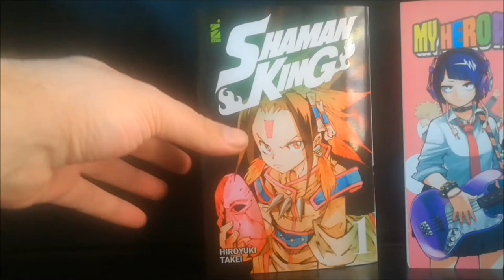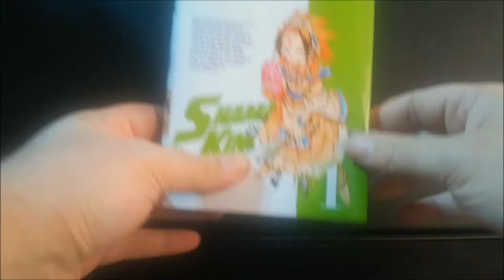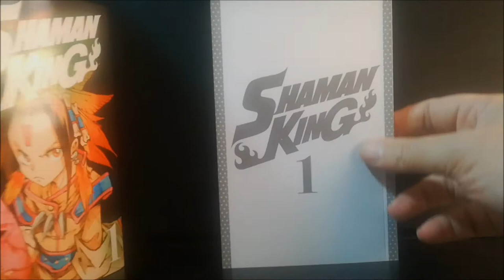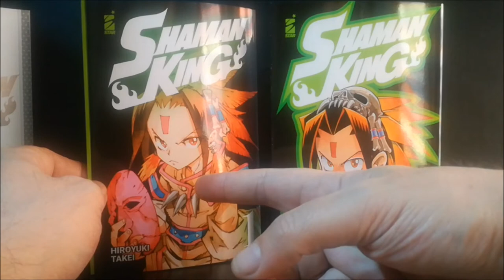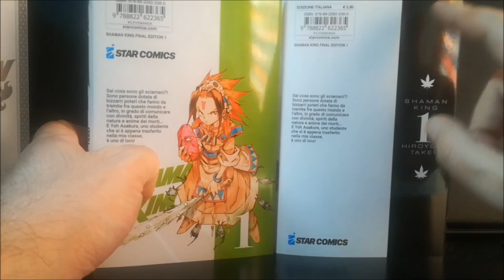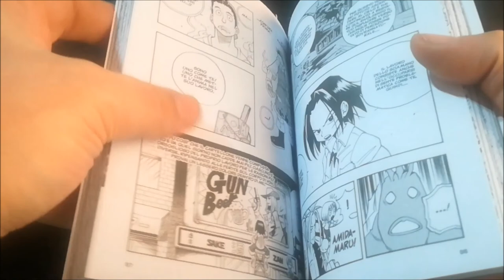Shaman King Final Edition di Hiroyuki Takei Ed. Star Comics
Breve video per mostrare la final edition di Shaman King, perdonate la voce ma non ne ho, ho un'allergia che mi sta devastando :( .

Alcune info

SHAMAN KING FINAL EDITION n. 1
Hiroyuki Takei
11,5x17,5, B, b/n e col., pp. 208,
Pagine a colori, testi e tavole revisionati, carta usomano bianca e una doppia sovraccoperta al costo di € 5,90

Disponibile anche, solo in fumetteria, l'esclusivo SHAMAN KING FINAL EDITION EARLY PREMIER PACK, in vendita due settimane prima rispetto all’uscita ufficiale del numero 2. Il Pack comprenderà i primi due volumi e un fantastico set di sticker!

Yoh Asakura è uno sciamano, una persona in grado di fare da tramite tra questo e l’altro mondo, comunicando con gli spiriti della natura e le anime dei morti. Da poco trasferitosi in città per completare il suo addestramento spirituale, stringe un legame con Amidamaru, lo spirito di un samurai vissuto seicento anni prima. Tuttavia, non è l’unico interessato a impossessarsi dell’anima del potente guerriero...